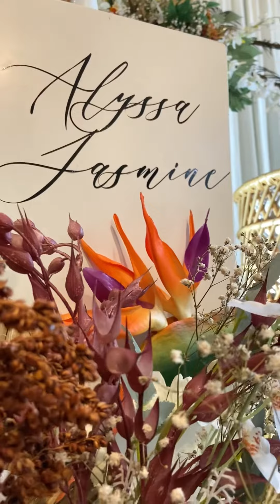AQIQAH EZRA MUSA | SHOT ON IPHONE 11 | CINEMATIC VIDEO